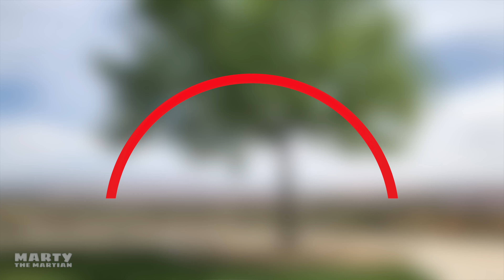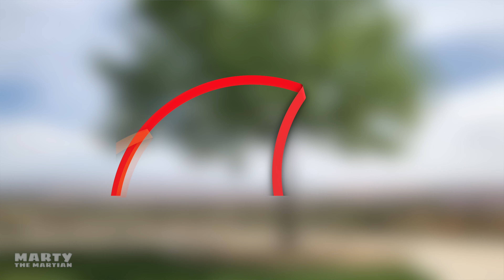Learn Colors of The Rainbow with Balloons - Marty the Martian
Find the colors of the rainbow in our balloon search. Marty the martian and friends run around the playground finding colorful balloons in search for a rainbow.

Our educational videos for children and toddlers, will have them learning all about the world. Marty goes around Earth and meets kids who teach other kids and Marty all about colors, numbers, and fun educational things the world.

❗️❗️PARENTS of babies, toddlers, children with Autism or Asperger's, children with delayed speech and other learning disabilities, and children learning English as a second language (ESL): We have videos with fun surprises for all kids on the planet! Our Fun Kids Universe YouTube Channel uses fun and educational videos to help your child improve Counting, Colors, the Alphabet, Shapes, and More!

Fun Kids Universe will entertain AND educate your child for hours while they learn colors, nursery rhymes, shapes, the alphabet, and much more!